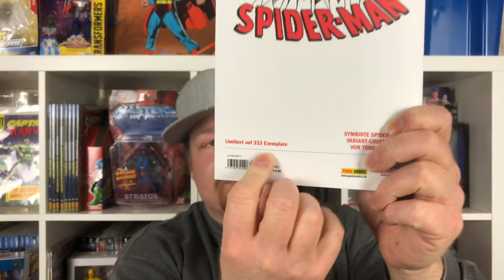Comic-Spende an Crayton Folge 40 | Symbiote Spider-Man | Andreas Nerd-Stuff Special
Diesmal habe ich von dem lieben Andreas Wiemann/Andreas Nerd-Stuff eine Comicspende bekommen.

Schaut gerne vorbei und hinterlasst Grüsse von mir. Vielen lieben Dank für die Spende Andreas.